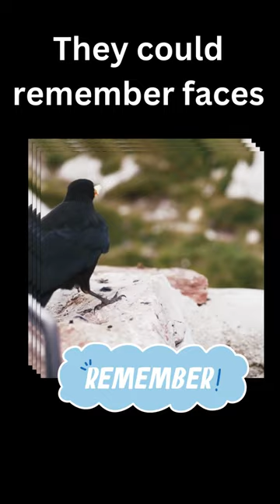The Smartest Birds Crows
The United States of America is a North American nation that is the world’s most dominant economic and military power. Likewise, its cultural imprint spans the world, led in large part by its popular culture expressed in music, movies and television.

The country is grappling with the COVID-19 pandemic and the ensuing deep economic recession. And calls for greater social justice reignited in the country following the death of Black American George Floyd at the hands of police in May 2020. Public demands to address racial inequality in the country, expressed in institutions such as the criminal justice system and health care, spurred similar movements in countries around the world.

In November 2020 the country’s voters elected Joe Biden as the nation’s 46th president, removing Donald Trump after one term. The country in 2021 is wrestling with deeply polarized politics. The deadly Jan. 6 assault on the U.S. Capitol by Trump supporters who rejected the November 2020 election result underscores concerns about the health and future of American democracy.